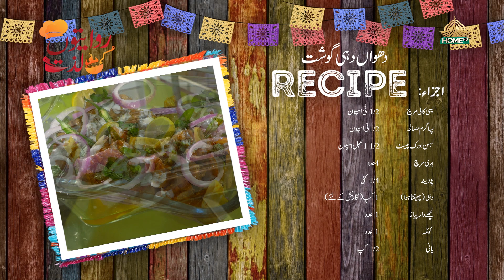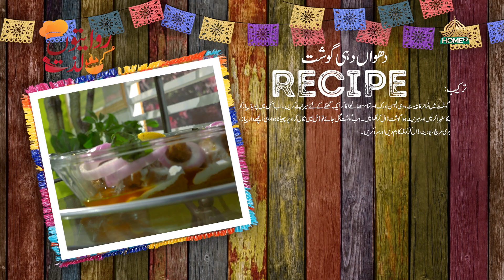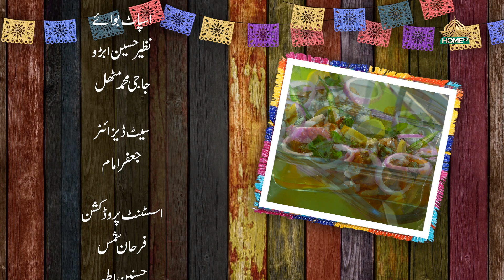RIWAITON KI LAZZAT SEASON 2 | CHEF SYED WAQAS | 31st OCTOBER, 2023 | PTV HOME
| HOST: SOBIA FAISAL

| CHEF: MAHIRA ZAMIN |